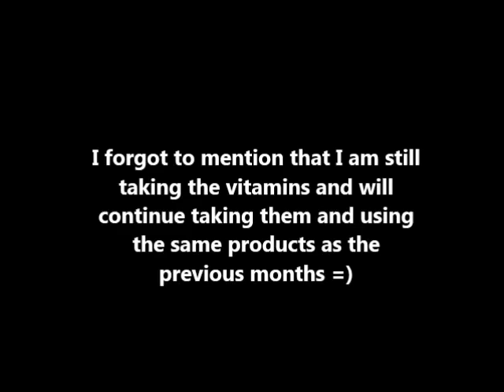Project Longhair 6th month update!!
opinions my owns...not getting paid

you can now keep in touch with me on facebook!